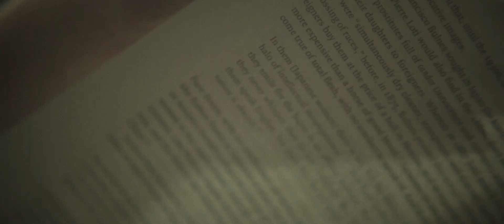Canon 5D Mark II - 15 YEARS later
I shot this video with my old Canon 5D Mark II last year and I found it on my computer and decided to share it.

This is an old camera but still looks great for a personal project or if you're new to filmmaking and don't have a budget to afford a more expensive camera.

I used a few techniques to reach that dream effect, combining a diffuser filter and a random piece of glass that worked as a diopter. Also, there is one shot where I used a DJI Osmo Pocket.

This is the gear I used to shoot this video:
Canon 5D Mark II - You can find it used from $400
Tiffen Black Pro-mist 1
Neewer Dimmable Bi-Color 480 LED Video Light

MB0158AGPCDGYG5